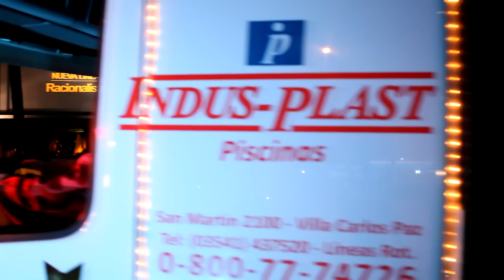INDUSPLAST NAVIDAD - VERSION COMPLETA ORIGINAL - FULL HD.mp4